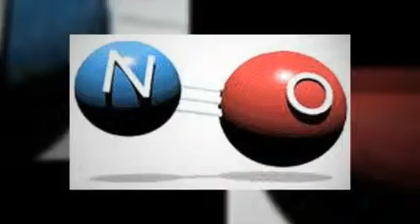Arg Matrix- L-arginine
Arg Matrix is a product of Boresha International.